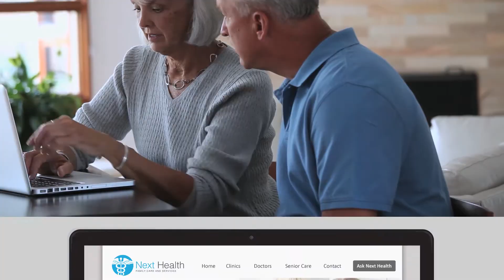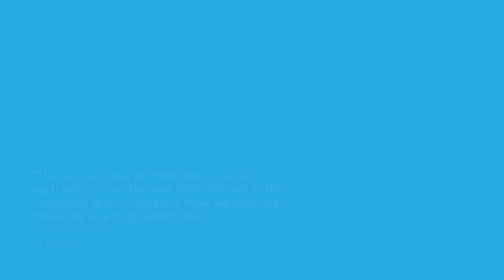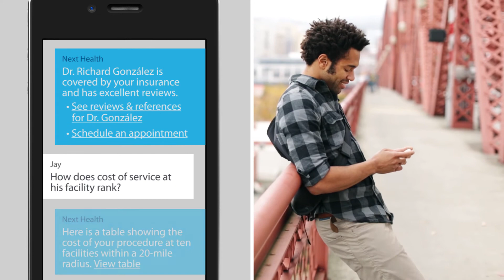Alme for Healthcare -- Virtual Assistant Platform for Patient Engagement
Alme for Healthcare provides advanced virtual assistant capabilities to healthcare-specific environments to enable a personalized patient experience across mobile, web and chat interfaces.